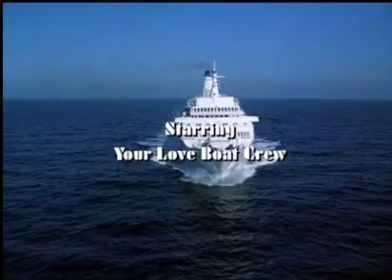The Love Boat - Greer Garson, 1982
“The Tomorrow Lady/Father, Dear Father/Still Life”